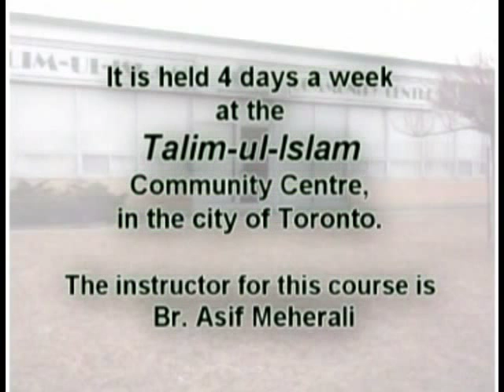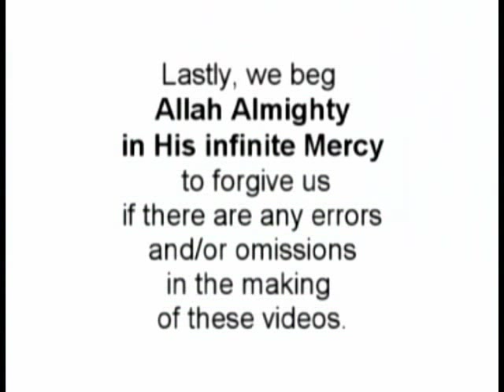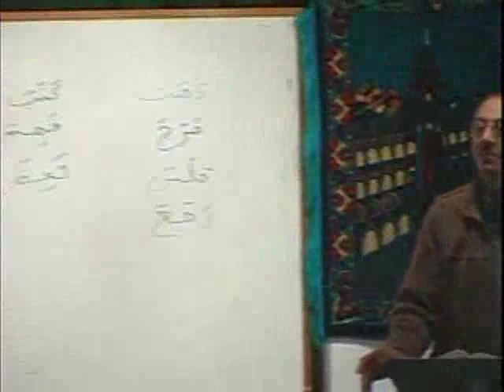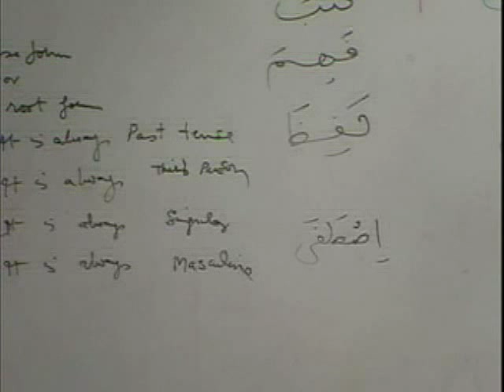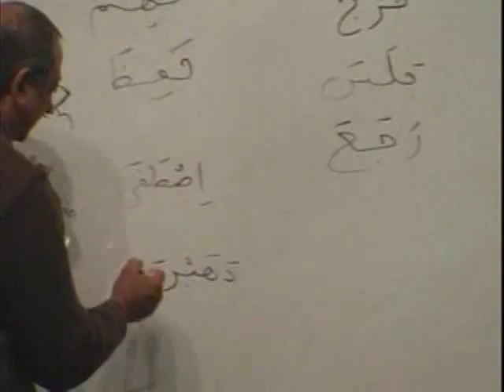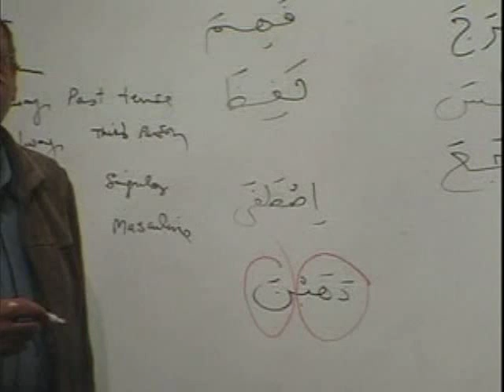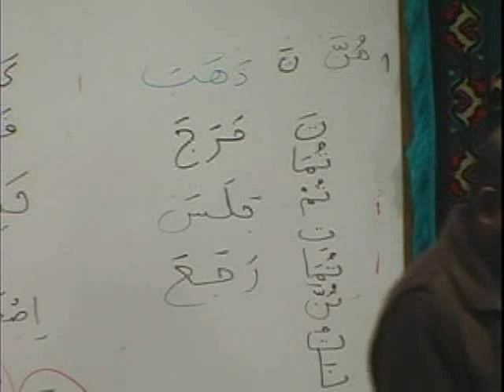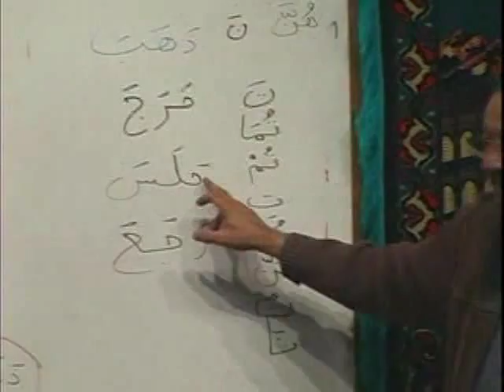MAV_BK1_DVD07_PARTA1.avi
DVD  07 - Lesson 13b (cont.) to 15                - Parts (A1,A2,A3,B1,B2,B3)